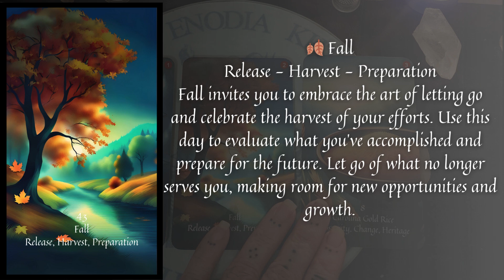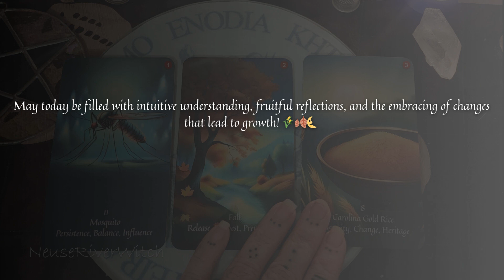Daily Draw River Witch Oracle 6 17 2024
Greetings, luminous seekers! 🌞✨ Happy Monday, June 17, 2024 ✨🌞

Monday, ruled by the Moon, illuminates the paths of intuition and emotion. This day calls for inner reflection and nurturing your connections. Allow the lunar energies to enhance your understanding of the emotional landscapes within and around you, fostering deeper relationships and intuitive insights.

🌜 Monday's Planetary Influence: Moon
✨ Themes: Emotion, intuition, and receptivity.
💎 Crystals: Moonstone, pearl, and labradorite
🌿 Herbs: Jasmine, lotus, and water lily
🎨 Colors: Silver, white, and blue
🪔 Incense: Myrrh and jasmine

You've selected your card. 🃏 Let’s explore what the River Witch Oracle reveals.🌿🔮

🦟 Mosquito
Persistence - Balance - Influence
The Mosquito reminds you of the power of persistence. Today, focus on your ability to adapt and make a significant impact, no matter how challenging the circumstances may seem. Embrace your resilience and use it to influence positive changes in your life.

🍂 Fall
Release - Harvest - Preparation
Fall invites you to embrace the art of letting go and celebrate the harvest of your efforts. Use this day to evaluate what you’ve accomplished and prepare for the future. Let go of what no longer serves you, making room for new opportunities and growth.

🌾 Carolina Gold Rice
Prosperity - Change - Heritage
Carolina Gold Rice symbolizes the seeds of prosperity and the importance of embracing change while honoring your heritage. Today, draw upon the lessons of the past to nurture your growth and pave the way for future abundance.

May today be filled with intuitive understanding, fruitful reflections, and the embracing of changes that lead to growth! 🌾🍂🌜